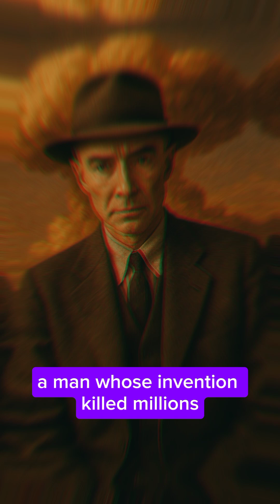The Man Who Unleashed the Atomic Age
He never held a gun… yet he changed the course of history.
J. Robert Oppenheimer, the father of the atomic bomb, led the Manhattan Project—an invention that ended a world war… and began a nuclear era.

Follow for more cinematic stories from history that shook the world.